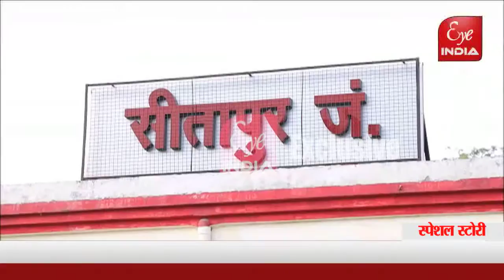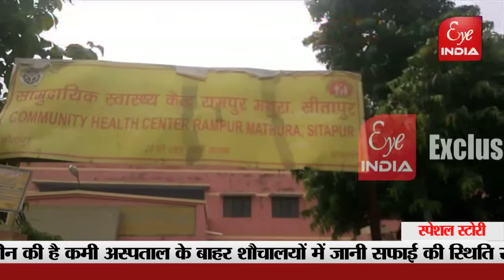बोले नोडल अधिकारी-खांसी जुकाम को न ले हल्के में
औचक निरीक्षण करने रामपुर मथुरा पहुंचे नोडल अधिकारी, नहीं मिली कोई खामी, जाना मरीजों का हाल, बताएं महामारी से बचने के उपाय ||